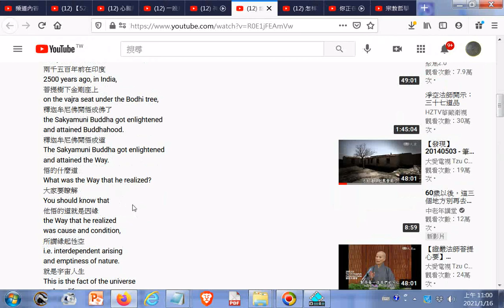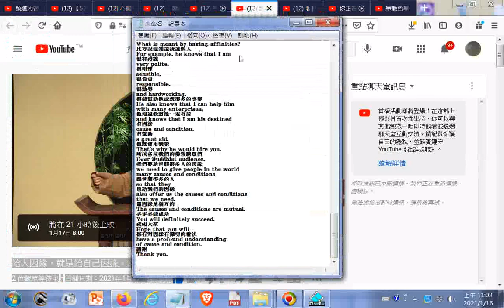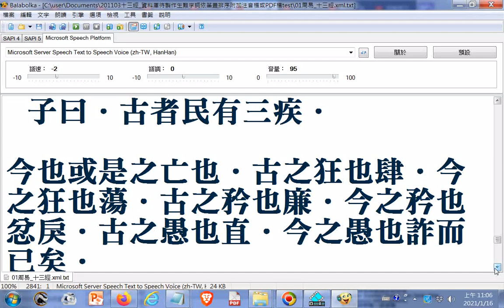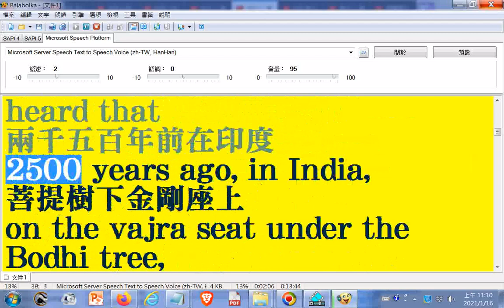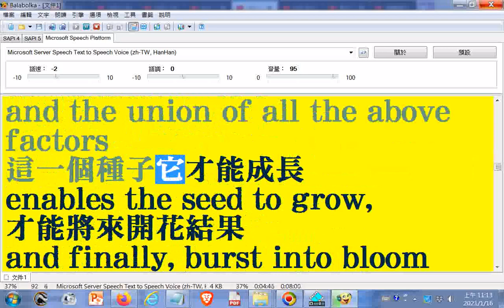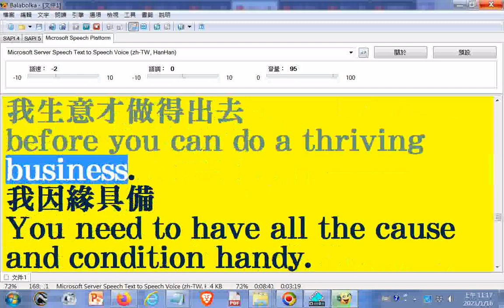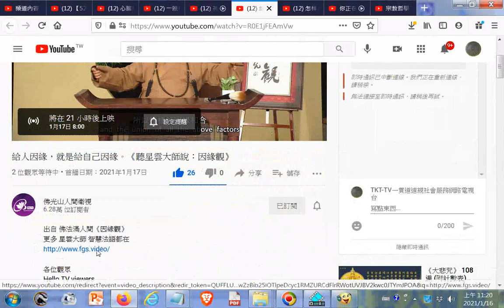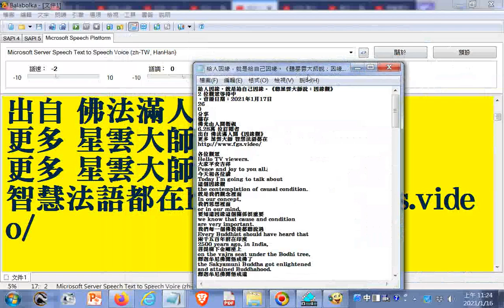給人因緣，就是給自己因緣。《聽星雲大師說：因緣觀》說明文字是字幕內容含中英文對照20210117更多 星雲大師 智慧法語都在http